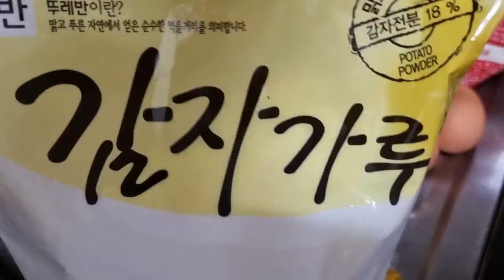김치부침개, 김치전 @user-ditto 님 손맛😁💕💯👍